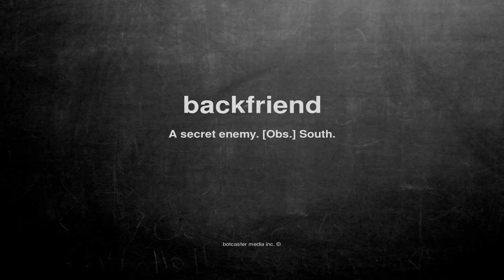What does backfriend mean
What does backfriend mean in English?